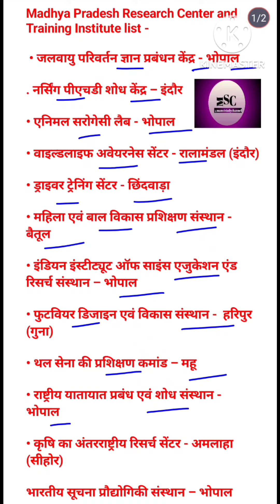Madhya Pradesh Important Research Center and Treading Institute list .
Add Queries -

share trading institute in indore,
madhyapradesh police constable vacancy,
best institutes,
steno institute,
trading short video status,
best stock market institute in india,
technical analysis institute,
how to start a collection centre franchise,
khan gs research centre,
indian startup,
option trading kaise kare,
indian startups,
archaeological sites madhya pradesh, archaeological sites in madhya pradesh,
important research institutes & centers - static gk, cave paintings in madhya pradesh,
madhya pradesh gk for mppsc,
madhya pradesh gk question,
map of madhya pradesh